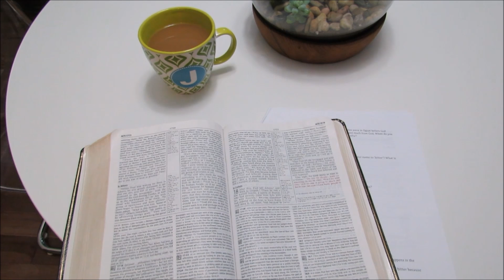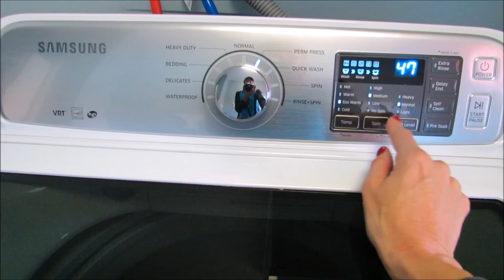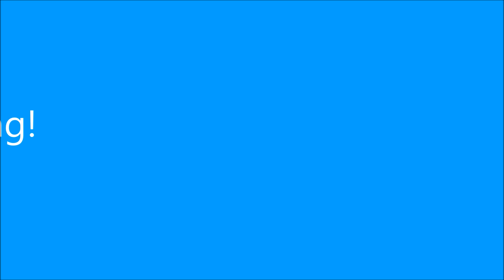My Morning Cleaning Routine | Clean with Me Vlog Style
It really doesn't have to take all day to have a clean house! Follow me as I show you my full morning routine.
Crystal Wash: Dye Free, Chemical Free, Detergent Free Laundry Detergent that lasts 1,000 washes.